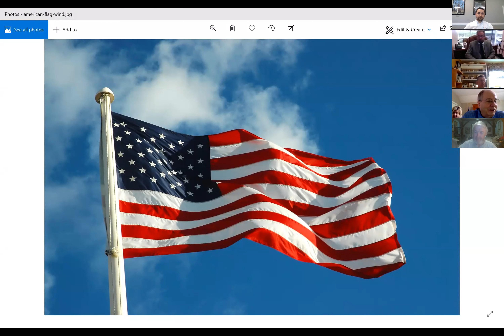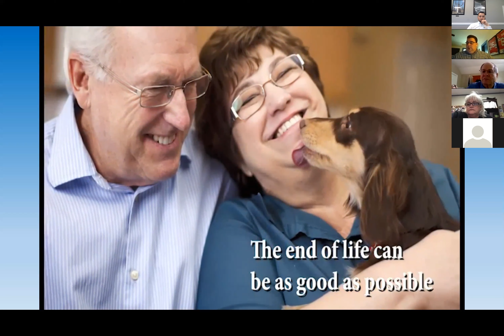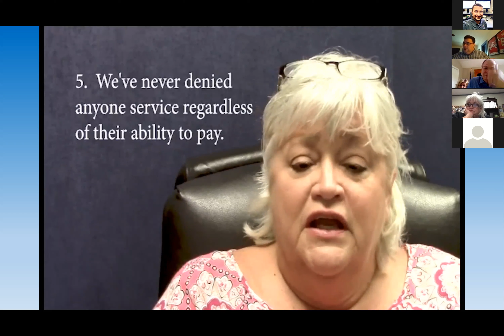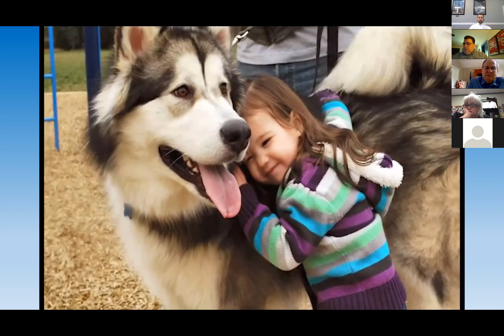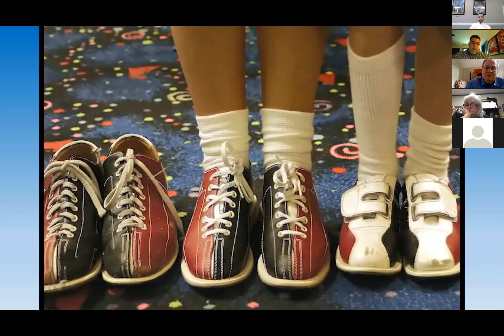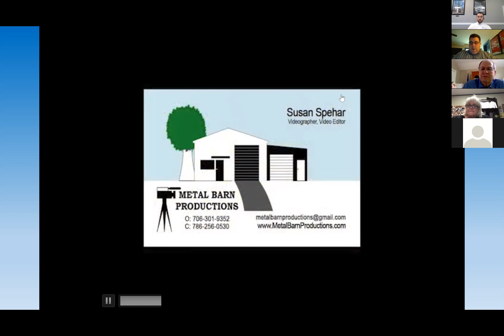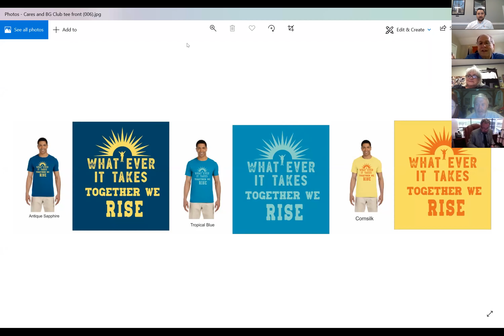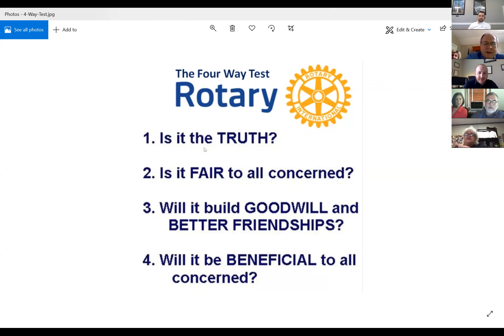Rotary Club of Jasper Zoom Meeting: Topic Georgia Mountains Hospice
Our speaker on April 22, 2020 was Gina Pendley, Executive Director of Georgia Mountains Hospice. She shared a heart warming video which show the gratitude that their clients feel about the important services that they provide. Georgia Mountains Hospice offers nursing support, personal care, OT, PT, speech therapy, and dietician services, assistance with medical equipment, supplies, and medications. We also provide emotional and spiritual support, including bereavement and grief support.